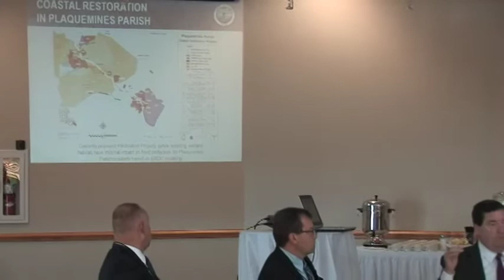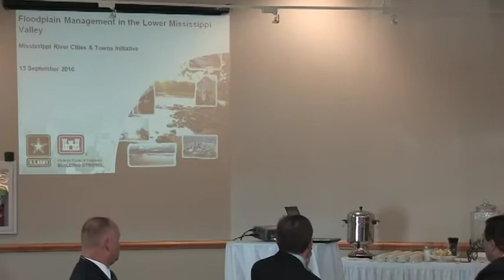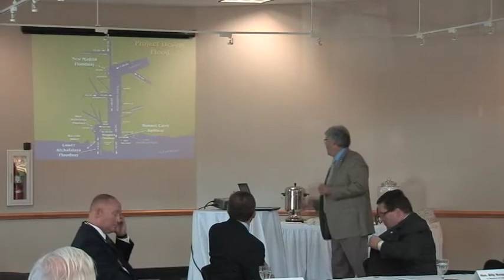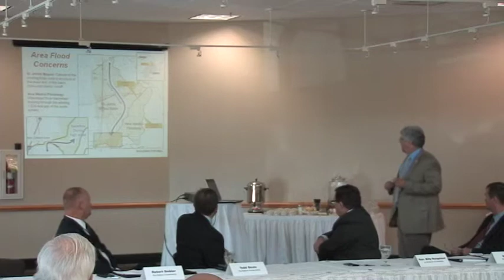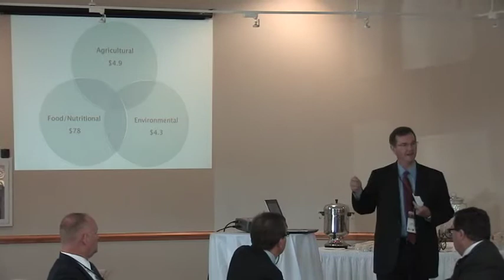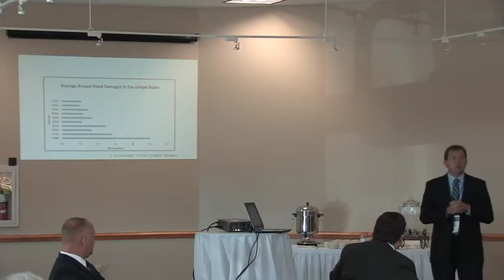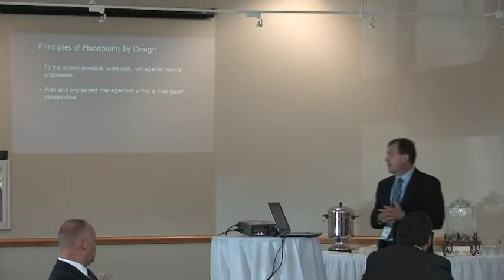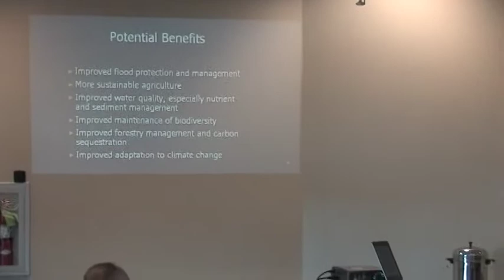Mississippi River Cities & Towns Initiative Meeting 9-15-16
On September 15m 2016, The Mississippi River Cities and Towns Initiative held a meeting at the convention center in Vidalia, LA.